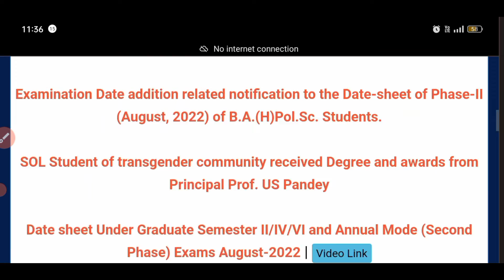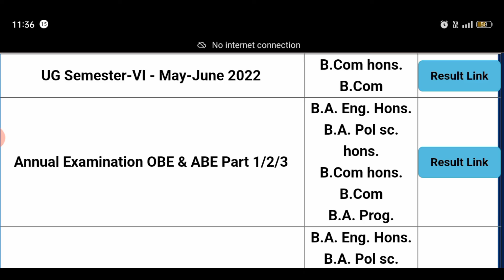important Instruction & Documents to carry for entrance exam l DUET 2022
Delhi University entrance test main aapko kaun kaun se document lekar jaane Hain Apne examination center per..

is video mein doston aapko bataya gaya hai ki aapke Jo Delhi University entrance test Ke Jo exams conduct karvaye ja rahe Hain exam center per aapko कौन-कौन se documents lekar jaane Hain क्या-क्या important instruction se jo aapko follow karne hain to is video ko jarur dekhen..